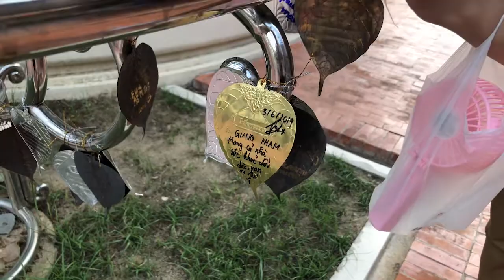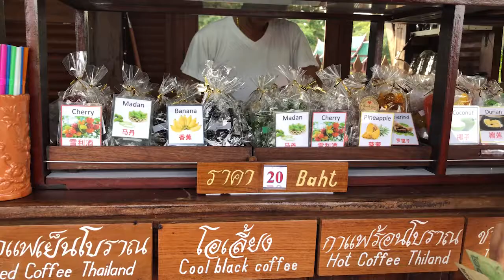(ENG) Day 3: Thái Lan có gì chơi nhỉ? Ancient city, the Market,.. // Bangkok Thailand// Chloe Pham